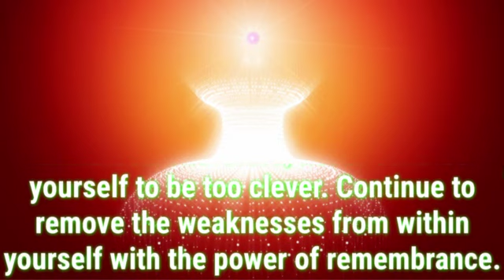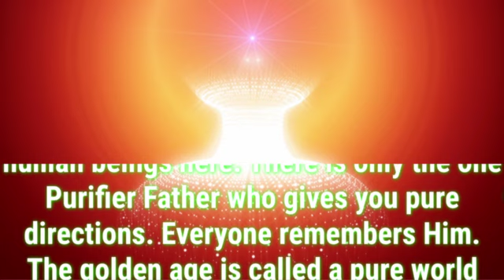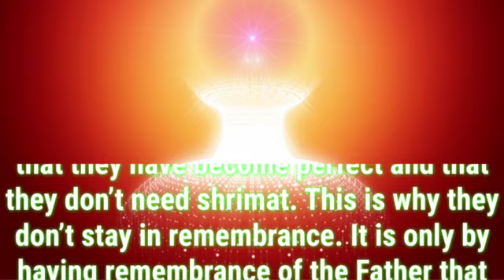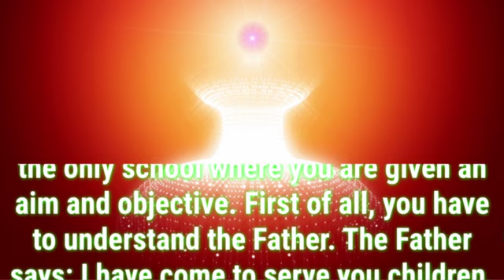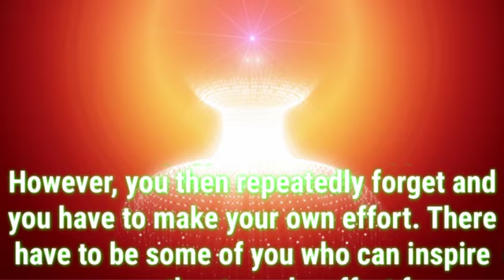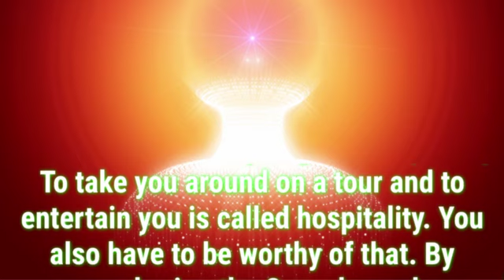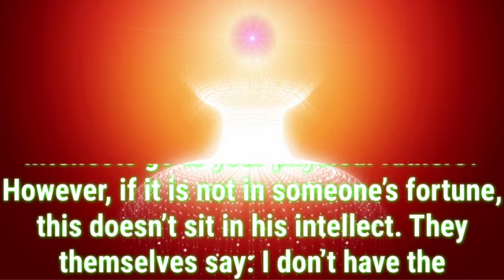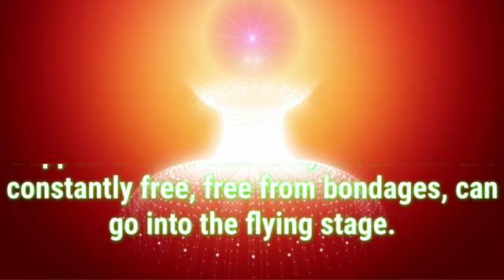Daily Murli English 19 September 2023|murli in English|English murli today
There are two types of murli:

1. Sakar Murlis refer to the original orations BKs believe to be the Supreme Soul speaking through Brahma Baba.
2. Avyakt Murlis are spoken by BapDada.